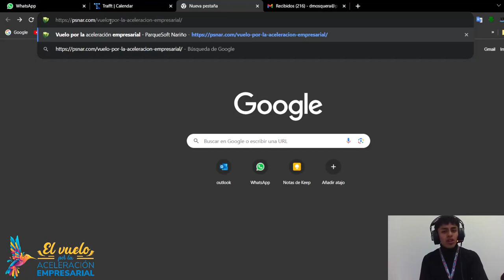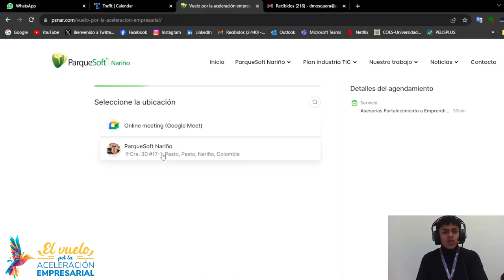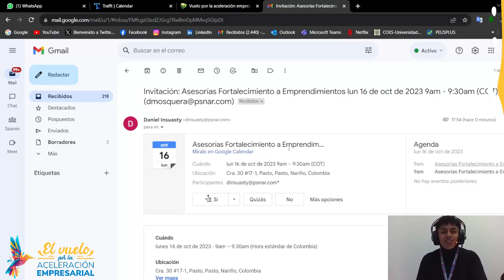Tutorial Agendamiento El Vuelo